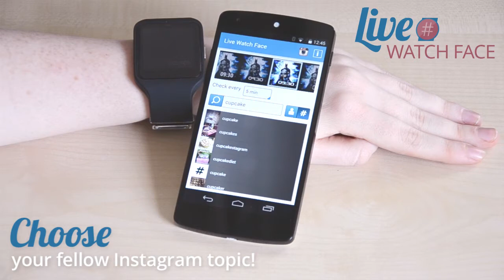See what YOU want - Live watch face for Instagram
Get your favorite Instagram posts live on your wrist!

Get your favorite Instagram posts live on your smartwatch! THE must-have Instagram gadget! The ‘Live watch face for Instagram’ is available now and for FREE!

You need a smartwatch and an Instagram account to use this app!

‪#‎instagram‬ ‪#‎smartwatch‬ ‪#‎wearable‬ ‪#‎new‬ ‪#‎hip‬ ‪#‎gadget‬ ‪#‎innovation‬ ‪#‎live‬ ‪#‎hashtag‬ ‪#‎SONY‬ ‪#‎lg‬ ‪#‎samsung‬ ‪#‎motorola‬ ‪#‎watch‬ ‪#‎gwatchr‬ ‪#‎gearlive‬ ‪#‎moto360‬ ‪#‎smartwatch3‬ ‪#‎watchface‬ ‪#‎insta‬ ‪#‎instalove‬ ‪#‎colors‬ ‪#‎pictures‬